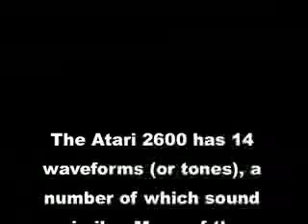Atari 2600 Controlled / Played with MIDI Keyboard